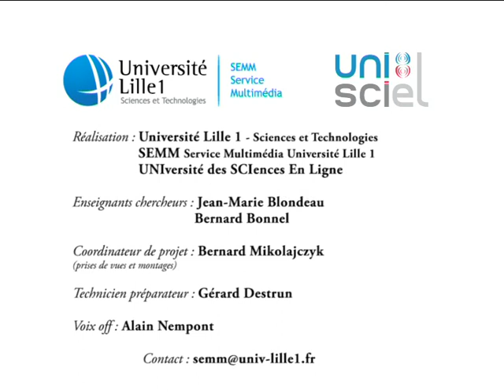Faisceau d'étincelles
Des étincelles jaillissent lorsqu'un métal est attaqué par une meuleuse d'angle. Les traces lumineuses montrent que les particules quittent tangentiellement une trajectoire circulaire.